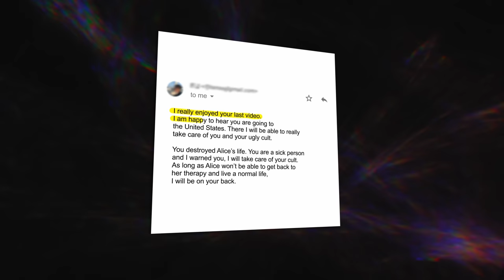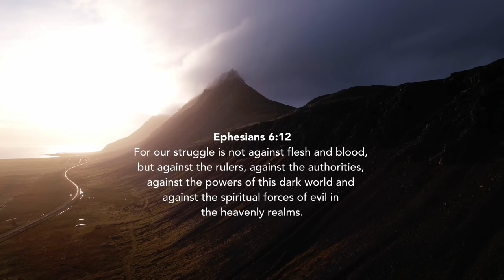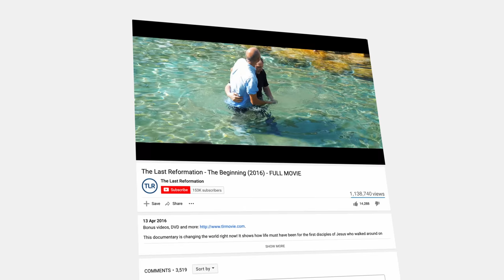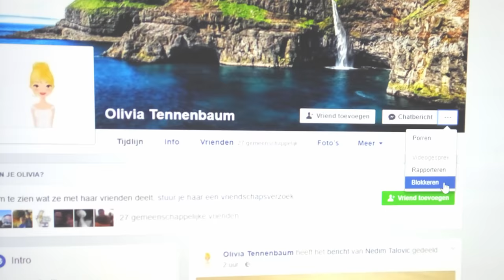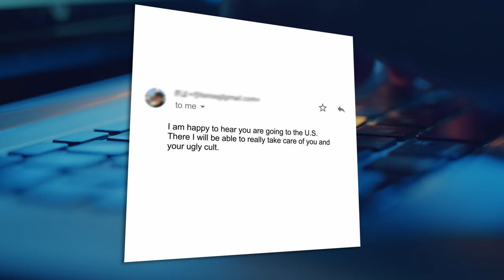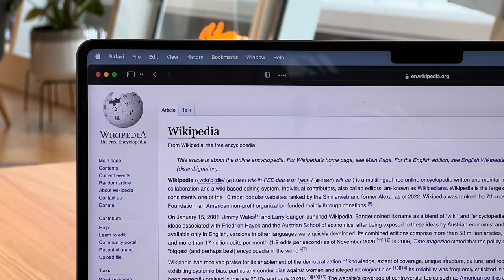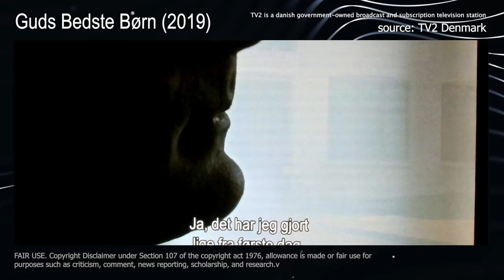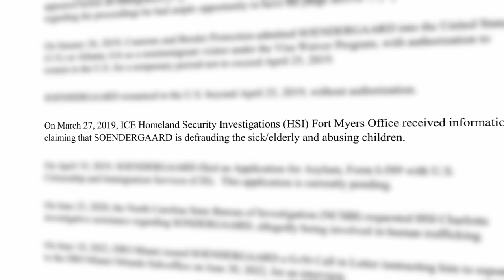Torben Sondergaard: who are his persecutors? SHOCKING and heartbreaking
This is the third episode in a series exposing the shocking truth around the persecution of Torben Sondergaard, a pastor from Denmark. He is currently imprisoned in Florida. He has been labeled a "threat to national security," but no formal charges have been filed.

If you have not seen the previous episodes, we highly recommend that you watch them first.

In this episode, our attention turns toward two specific individuals who have emerged as significant adversaries to Torben and his ministry. Their actions involve coordinating a campaign against Torben and his work both in Denmark and the United States.

Upon information and belief, these individuals filed fabricated evidence and exaggerated reports with government agencies while simultaneously issuing threats to people expressing support or empathy towards Torben and TLR.

The first individual is from Denmark and previously worked with Torben's ministry in a significant role. Over time, he became dissatisfied with the ministry and attempted to undermine it within instead of leaving. When Torben discovered what was going on, he parted ways with the individual in 2016. Subsequently, this individual continued to criticize Torben and The Last Reformation out of personal grievances.

The second individual is from France. He had an extramarital romantic relationship with a woman who later found faith in Jesus and attended Torben's Bible school. This caused the termination of their relationship in 2016. Since then, the individual has engaged in obsessive stalking behavior towards both the woman and Torben, demonstrating an alarming level of fixation. It is rumored that the individual possesses wealth and purported connections within the European and US government.

The names of these individuals have not been made public and the perspective in this episode may cause you to come to certain conclusions regarding these individuals. We have a legal obligation to remind you that the subjects here are innocent until proven guilty in a court of law.

Help Torben and Lene in their fight for justice

To learn more about Torben and his ministry, we encourage you to watch these FREE movies:

For kickstarting your (house) church in following Jesus.
Free APP and video series.

Get your religious glasses of! 😎🙂
This practical FREE online school with 28 lessons has changed to lives of thousands of people.